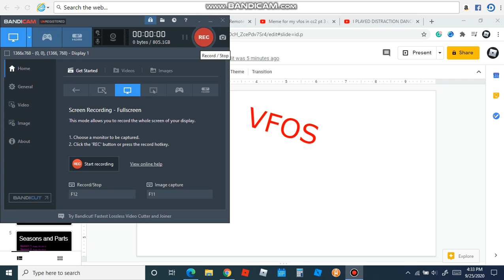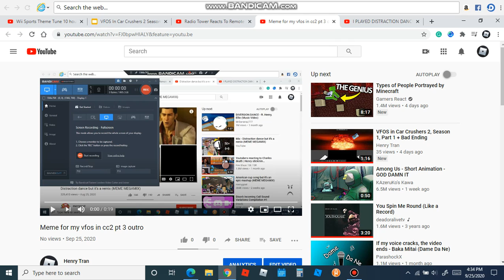VFOS In Car Crushers 2 Season 1, Part 3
I'm sorry i was gonna make vfos in car crushers 2 season 1 part 4 but I was too lazy.
If you want to vote to make me make the episode on that date please go to this